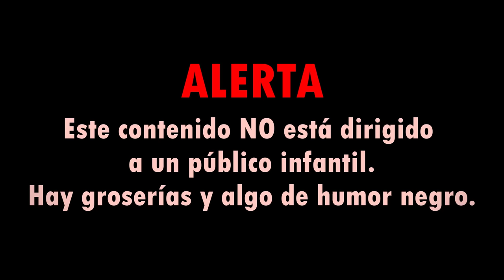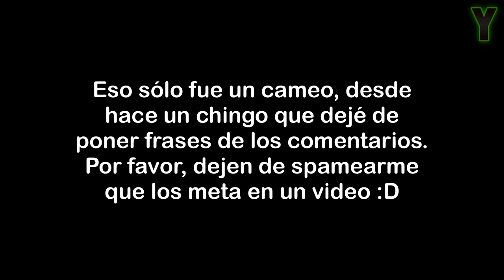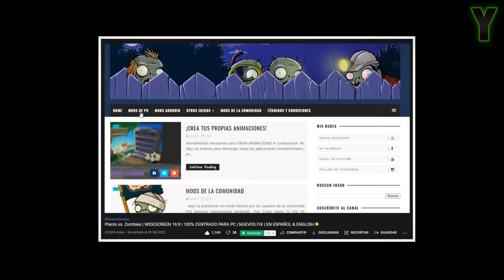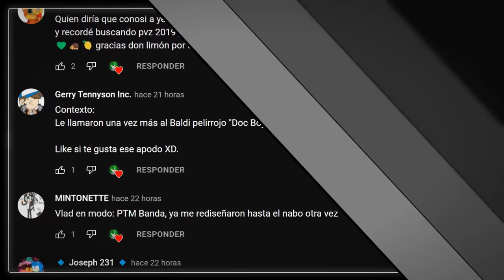Lápidas rápidas - Plantas contra zombis: el desentierro - Parte 6 Loquendo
Pinshi Vlad h0rny
Música usada en este video:
-Moongrains • Plants Vs. Zombies [Seiiccubus Remix]
-Happy Jose (elevator music version) (Contiene Copyright)
-Spider-Man 2: The Game Pizza Theme
-MACINTOSH PLUS (Contiene Copyright)
-Plants vs zombies walnut mini game theme (trap remix)
-Plants vs. Zombies Garden Warfare 2 OST - Credits (Extended)